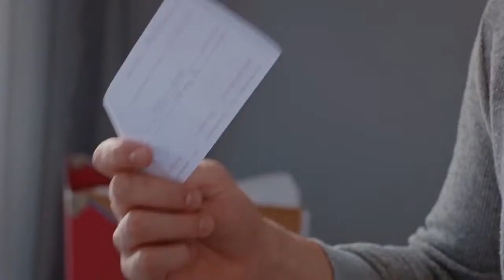Medcezir 67 Bölüm Bizim sevgimiz bu kuralı bozar